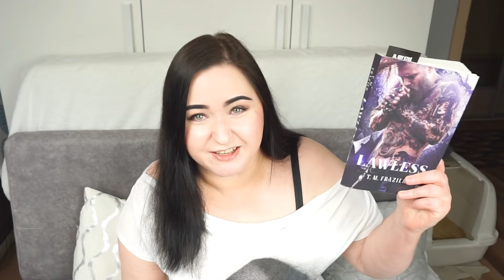📚 Czytam i oglądam - PRZEZ 24 GODZINY 📺 Vlog 💝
📚 CZYTAM: "Lawless" T.M. Frazier  📺 OGLĄDAM SERIAL: Outlander 💝
Na film zapraszam osoby powyżej szesnastego roku życia :)

Za książkę "Lawless" T.M. Frazier dziękuję Wydawnictwu Kobiecemu 💝